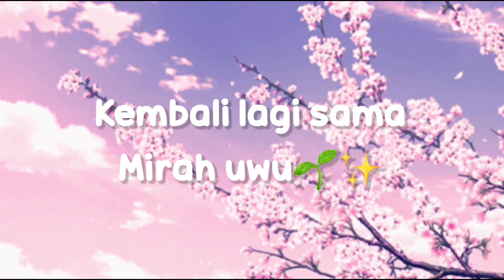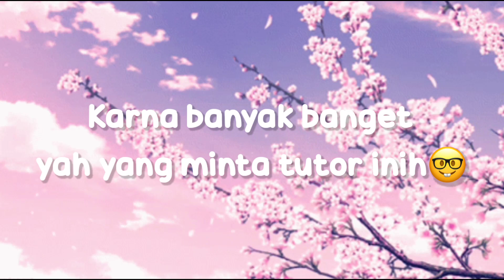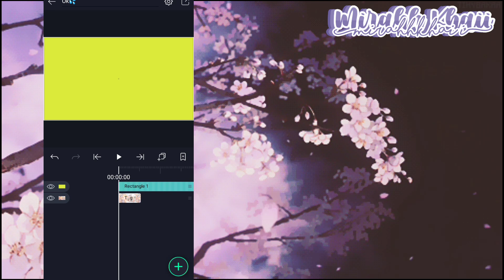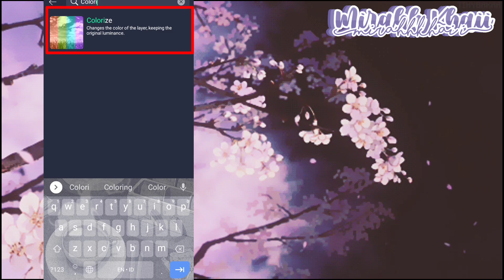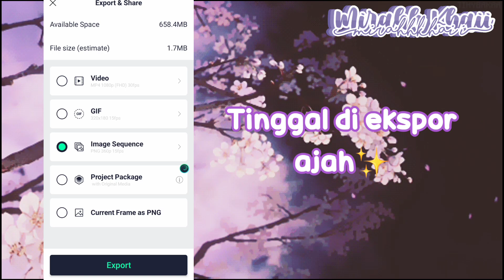ʚ Cara Coloring Di Alightmotion !﹆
Hii Assalamualaikum ÒwÓ
Kembali lagi sama Mirah ùwú
Video Kali ini, mirah akan Tutorial Cara Coloring Di Alightmotion !🍡

Simak Videonya Baik² yh🌱✨
— 🍡Aplikasi dibutuhkan 🍡
❏ Alightmotion

— 🌻My editing apps🌻
❏ Kinemaster Pro
❏ Ibis Paint X
❏ GU Recorder
— ⚠️Warning⚠️
— Dilarang Mengcopy Video ini ‼️
— Dilarang Mereuploud Video ini ‼️
— Jika Terinspirasi Mohon Beri ib kepada "Mirahh Khaii"
— 🌨️My Social Account🌨️
❏ 2nd Channel:: Just Mirah
❏ My personal Instagram account:: @almirahh.azaliaaa._